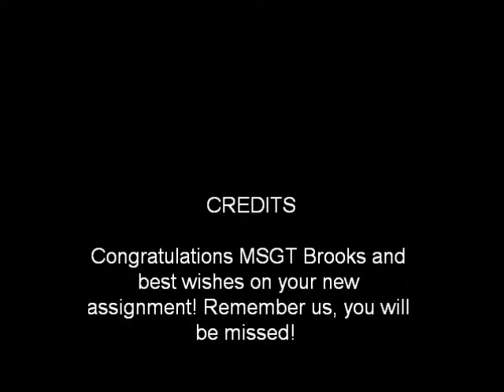MSGT Brooks Promotion Party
Promotion party for Master Sergeant Tina Brooks at the NCO Club Camp Grayling. Congrats Tina! It has been wonderful working with you. You will definately be missed. Best of luck in your new assignment in Lansing.